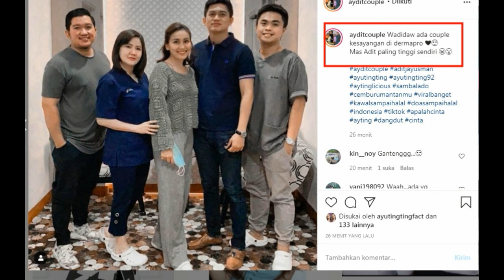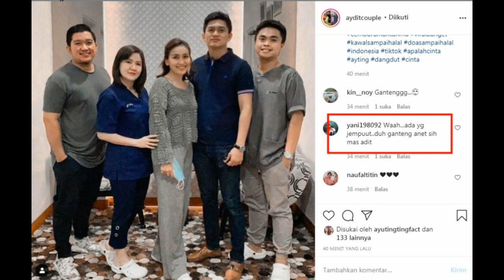WADIDAW... !!!! ADA COUPLE KESAYANGAN MAS ADIT PALING......